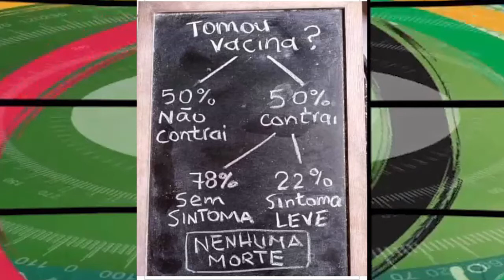Zona Esportiva - 22/01/2021 - Coronel Vargas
Os telespectadores da TV Santa Maria conhecem João Ricardo Vargas como o “Coronel Vargas”, apresentador do Cidadania e Segurança Pública nesta emissora e presidente da Câmara de Vereadores de Santa Maria. O que muitos não sabem é que ele também foi desportista, praticando judô.

“Quando eu estava em idade escolar, pratiquei judô. Fui sempre um apaixonado [...] Quando eu fui para a academia da Brigada Militar, lá nós temos uma cadeira que se chama defesa pessoal. [...] Mas o que chama atenção é que, quando eu fui promovido e saí tenente, vim transferido para Santa Maria, e nossa escola de sargentos, EsFAS, estava com um problema justamente nesta área de instrutores de defesa pessoal. E na época, o coronel Boscacci, tomando conhecimento que eu tinha um embasamento no judô, me fez o convite para que eu fosse o instrutor de defesa pessoal do curso de sargentos. Foi uma prática muito legal que eu tive durante quatro, cinco anos, ministrando defesa pessoal para os alunos sargentos.”, afirma Coronel Vargas.

Para saber mais sobre o passado esportista do Coronel Vargas, assista o Zona Esportiva desta sexta-feira (22). A apresentação é de Antonio Tessis.

Texto: Poliana Corrêa - Estagiária TV Santa Maria
Supervisão: Janine Appel - Jornalista TV Santa Maria